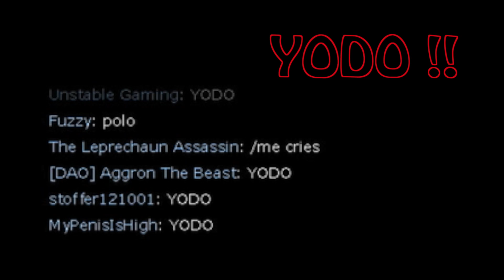GMod Prop Hunt #4 - POTASSIUM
So ive met another bro, let the fun begin :D